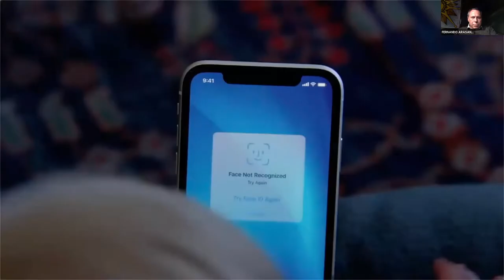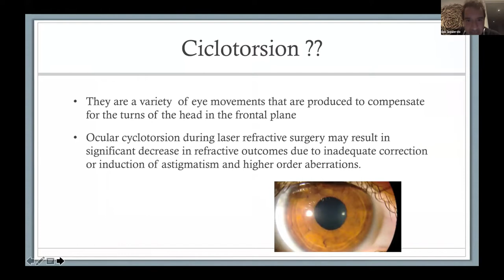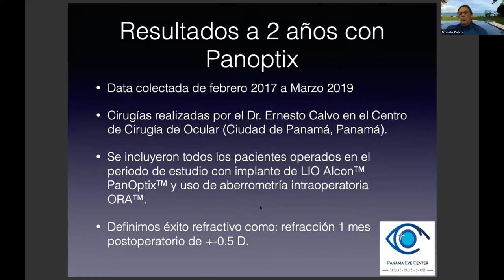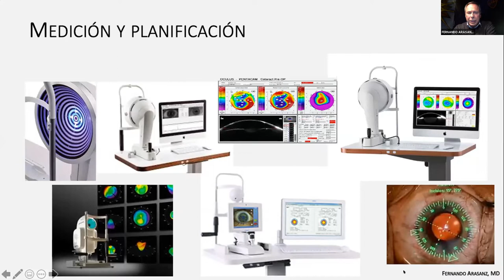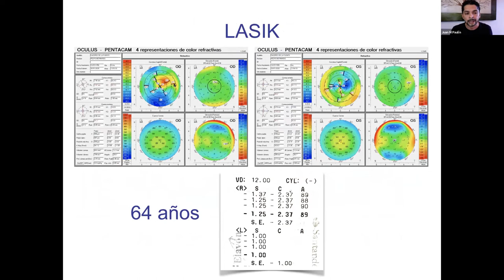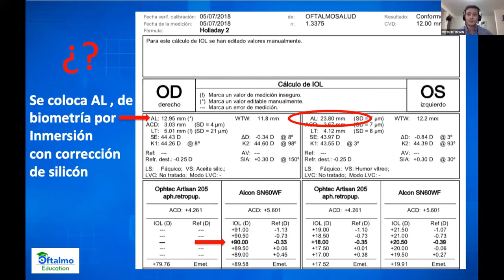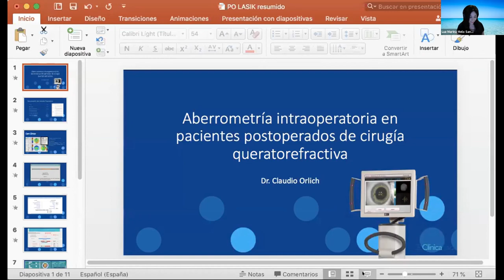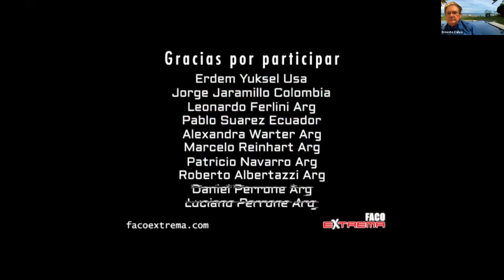SIMPOSIO -ABERROMETRÍA INTRAOPERATORIA-